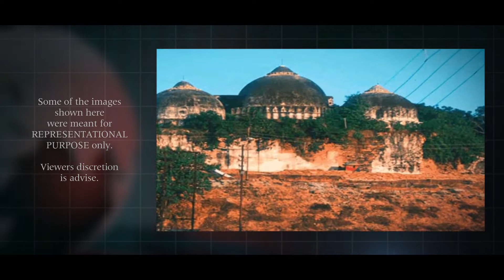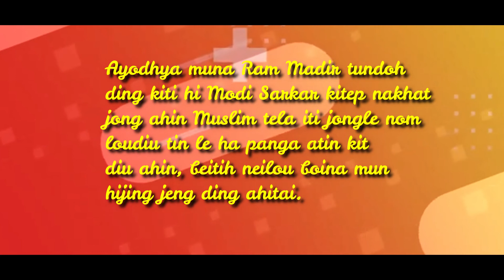Babri Masjid | Beitih neilou hou-mun kichuna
BABRI MASJID AYODHYA CASE (Longest running property dispute thuchen agom lama lahkhom)

1525: Mughal lenggam (Empire) ana phutdoh Babur lengpa chun north India gamsung gal ana bolkhuma India gam mun tampi ana toupha ahi.

Asun: C SK Mate

Asim: Lhingboi Baite

Hetna Belap Kuki Channel

Neos Home Studio